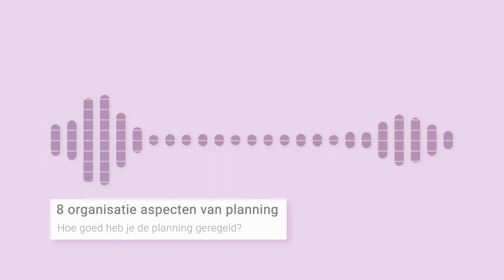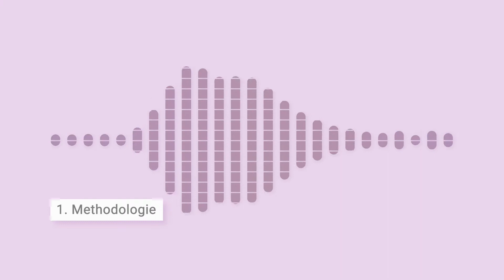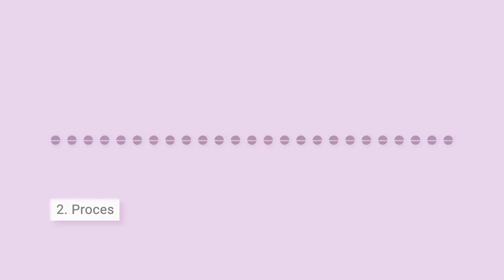Podcast: 8 organisatie aspecten van planning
Hoe goed heb je de planning geregeld? Men zegt altijd: “eerst organiseren, dan automatiseren”. Daar zijn we het bij Timewax helemaal mee eens. Organiseer je de planning goed, dan heb je een goede fundering voor je planning software. Maar hoe weet je nu of je de planning goed geregeld hebt? Dat wil je natuurlijk objectief meten! Tenslotte wil je het niet laten afhangen van een buikgevoel.

Daarom bespreken we in deze podcast de acht organisatie aspecten van planning. Met deze acht aspecten kan je goed beoordelen hoe goed je organisatie de planning geregeld heeft.

- Lees hier het artikel: Wordt jouw organisatie beter in plannen?
- Lees hier het artikel: Projecten op marge plannen. Doe jij dat al?
- Lees hier het artikel: 3 manieren om je planning te beveiligen

Hoofdstukken
0:00 Welkom
0:17 Introductie
1:09 Aspect 1: Methodologie
3:00 Aspect 2: Proces
4:48 Aspect 3: Feedback loop
6:41 Aspect 4: Competenties
8:14 Aspect 5: Detailniveau
9:56 Aspect 6: Verspilling
11:20 Aspect 7: Planningsvaardigheden
12:45 Aspect 8: Beveiliging
14:18 Scan je bedrijf

Wil je ook tijd besparen?

Timewax maakt het plannen van projecten en resources simpel.